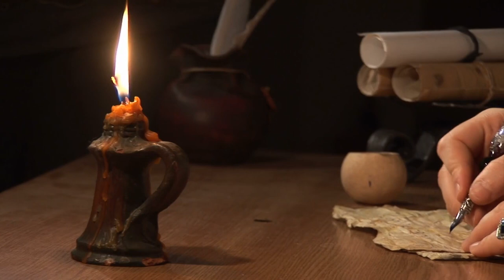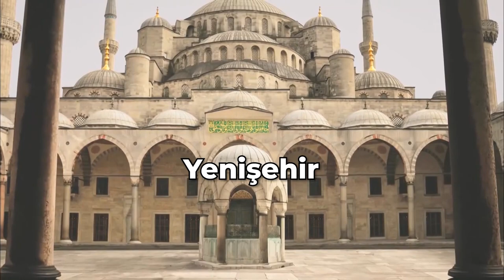The Real History Of Sultan Murad I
Welcome to Turkic Tales!
🌟 Embark on an enlightening journey into the intriguing life and accomplishments of Sultan Murad I, as we delve into the authentic history of this remarkable ruler.

👑✨ Discover the triumphs and challenges that defined his reign, shaping the foundation of the Ottoman Empire.

🏰🏹 Join us as we explore the strategic brilliance and significant contributions of Sultan Murad I, a pivotal figure in Turkish history. Let's unravel the true history of Sultan Murad I and the enduring legacy of the Ottoman Empire together!